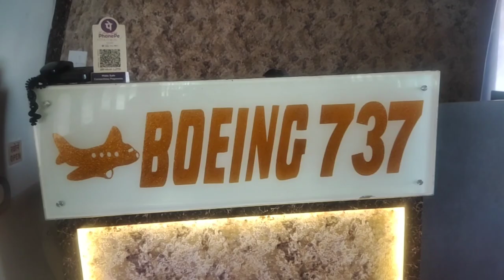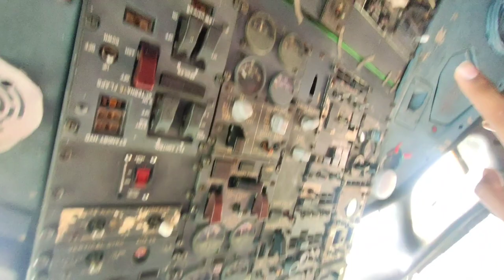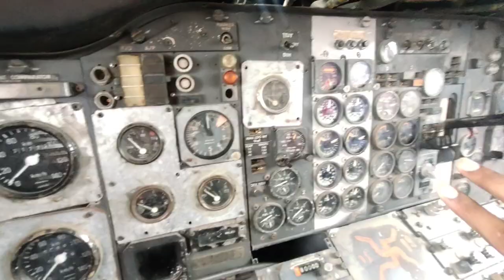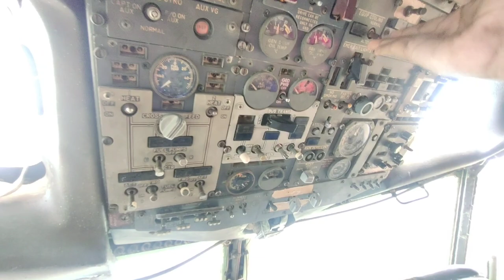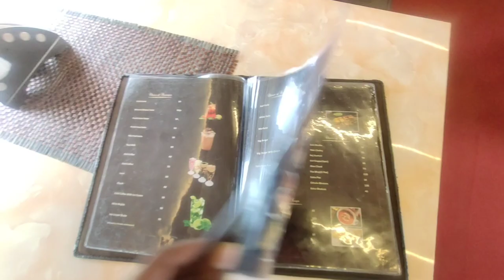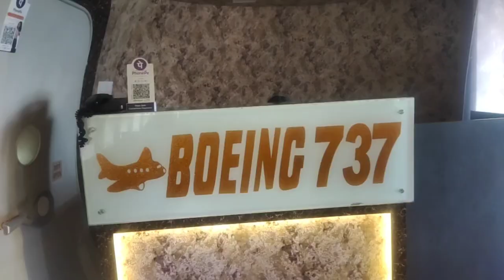Ultimate Fun in Just Rs 50/- राजस्थान का एक मात्र Aeroplane Restaurant ✈️ | must visit place Jaipur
Rajasthan First Aeroplane Restaurant
Boeing 737 Aeroplane Restaurant
Ticket Price of Aeroplane Restaurant Jaipur

Address - 9CFJ+CPR, Danta Ramgarh - Ringus Rd, Khatoo, Rajasthan 332602

So don't forget like this video

Aeroplane Restaurant in Jaipur

Jaipur Unseen Places

Jai Hind
Jai Bharat 🙏🇮🇳